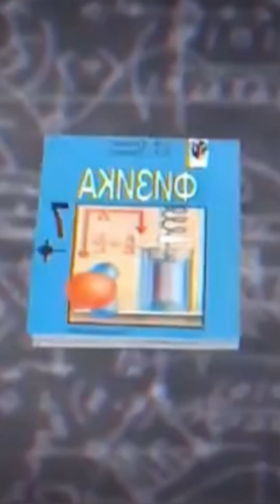What Happens If You Break an Egg Underwater